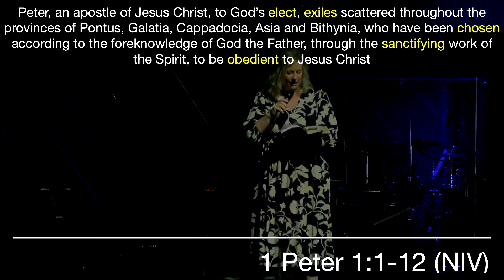Prove It | Genuine Faith | Tim Rives